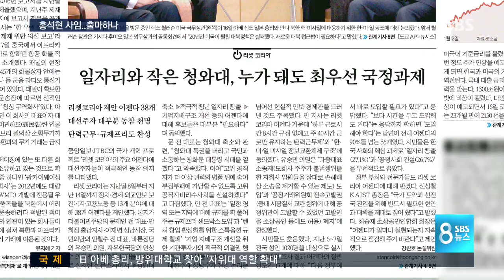중앙일보 홍석현 회장, 돌연 사임…대선 출마? / SBS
홍석현 중앙일보·JTBC 회장이 오늘(19일) 자로 회장직에서 사임했습니다. 갑작스러운 사임 소식에 대선에 출마하기 위한 거다, 또 경영권 승계를 위한 결정이다, 여러 해석이 나왔습니다.

어떤 말이 맞는건지 문준모 기자가 취재했습니다.